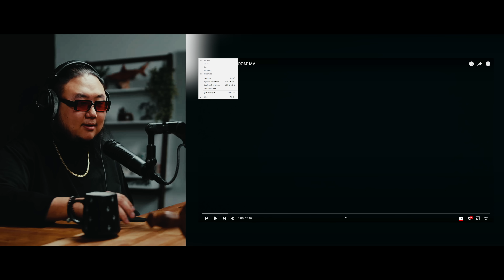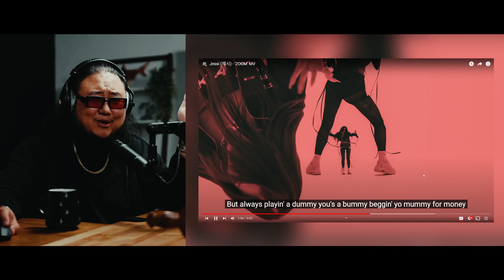The Kulture Study: Jessi 'ZOOM' MV REACTION & REVIEW